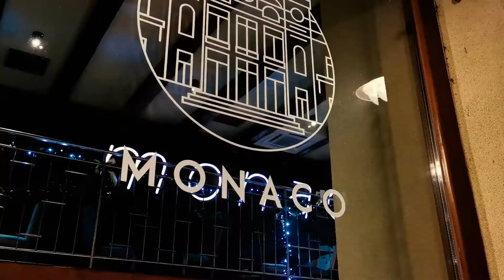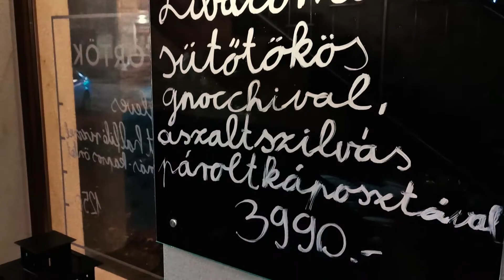Monaco Étterem Cegléd téli étlap bemutató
Monaco Étterem Cegléd téli étlap bemutató videó